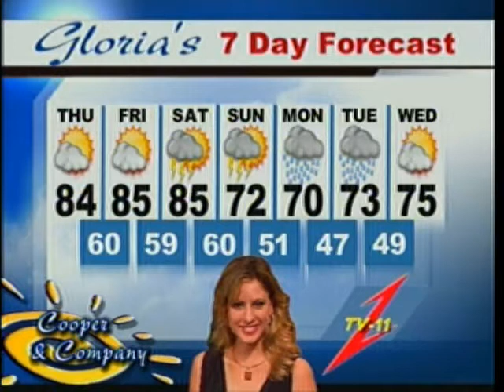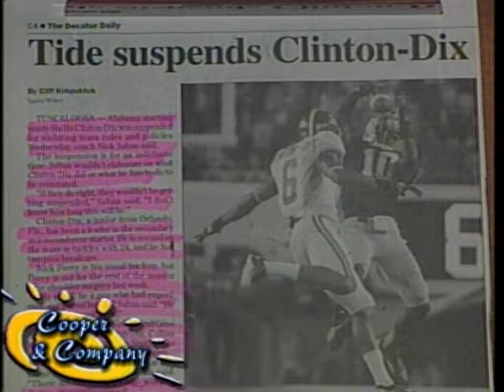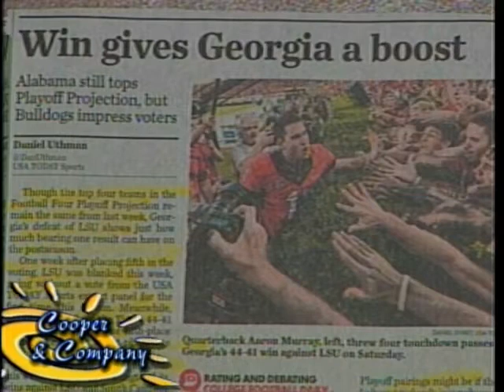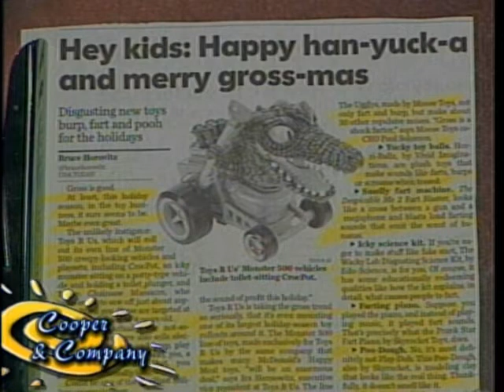Zeke Yanez, Bama Zack, Shut Up, Jeff Pugh 10 3 13